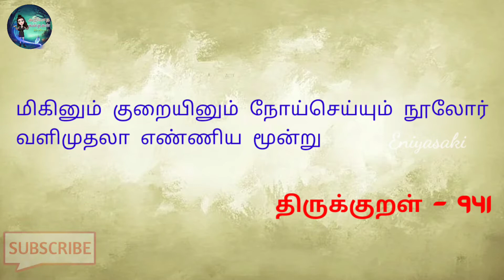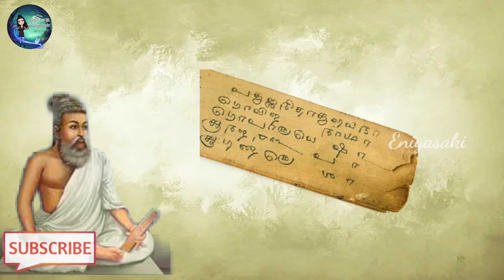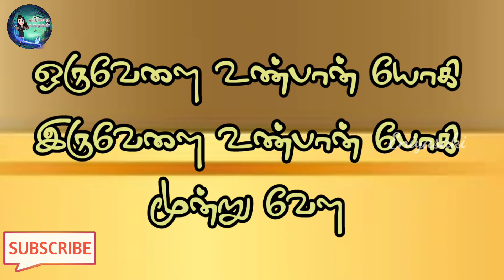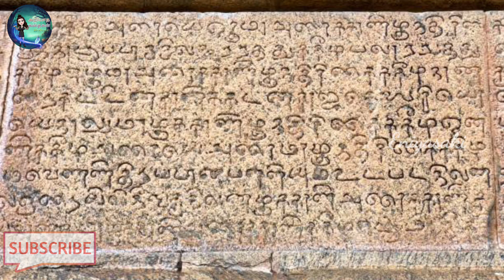திருக்குறள் - மருந்து அதிகாரம் | உணவு கட்டுப்பாடு மருத்துவ பயன்கள் | Thirukkural food diet in tamil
திருக்குறள் - மருந்து அதிகாரம் | உணவு கட்டுப்பாடு மருத்துவ பயன்கள்

திருக்குறள் எனக் குறிப்பிடப்படுவது, புகழ்பெற்ற தமிழ் மொழி இலக்கியமாகும். உலகப்பொதுமறை, பொய்யாமொழி, வாயுறைவாழ்த்து, முப்பால், உத்தரவேதம், தெய்வநூல் எனப் பல பெயர்களாலும் திருக்குறள் அழைக்கப்படுகிறது

தமிழில் உள்ள நூல்களிலேயே சிறப்பிடம் பெற்ற நூல் திருக்குறள்.

இது அடிப்படையில் ஒரு வாழ்வியல் நூல். மனித வாழ்வின் முக்கிய அங்கங் களாகிய அறம் அல்லது தர்மம், பொருள், இன்பம் அல்லது காமம் ஆகியவற்றைப் பற்றி விளக்கும் நூல்.

திருவள்ளுவரை நாயனார், தேவர், தெய்வப்புலவர், பெருநாவலர், பொய்யில் புலவர் என்றும் சில சிறப்புப்பெயர்களால் அழைப்பர்.

Thiruvalluvar, commonly known as Valluvar, was a celebrated Tamil poet and philosopher. He is best known as the author of Thirukkural a collection of couplets on ethics, political and economical matters, and love. The text is considered an exceptional and widely cherished work of the Tamil literature.

திருக்குறள் உரை
திருக்குறள் நூல் விளக்கம்
திருக்குறள் பாடல்
திருக்குறள் பாடல்

Any video or images in this video has been used only to convey messages to the viewers. I don't intend to infringe the copyright of anyone.